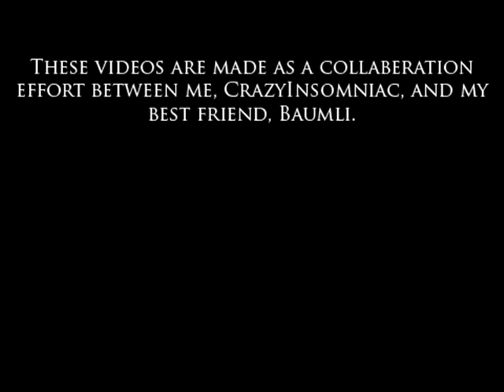Brutal Deathcore Breakdowns pt.7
Track Listing:
(Intro) In The Midst of Lions - Crucifixion and Burial
Elixir of An Alchemist - The Great Awakening
Molotov Solution - Enslaved
Forever Ends Now - Sandcastles and Realization
Signal The Firing Squad - Obliteration of The Ages
Woodhaven - The Roots of Fall Evil
Isle of Avalon - Habitations of Fallen Angels
We Shot The Sheriff - Anal Reconstruction
The Werewolf of Wysteria - Deviant
Before My End - Dearly Beloved
Demolisher - Plague of Suffering
So This Is Suffering - Malice

Comments/Ratings/Subscriptions Appreciated!

If you haven't noticed, I do my best to pick breakdowns that aren't the typical ones you see in EVERY breakdown video. So no Suicide Silence or Bring Me The Horizon here.